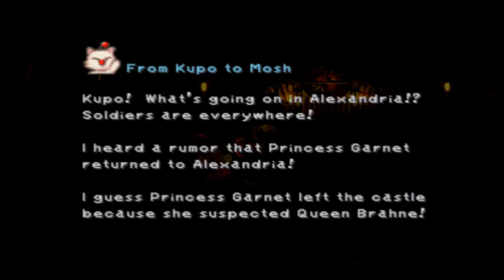Let's Play! Final Fantasy IX (31): Rhavahalelelulhalulelu Part 2